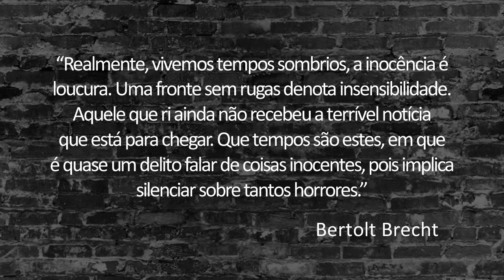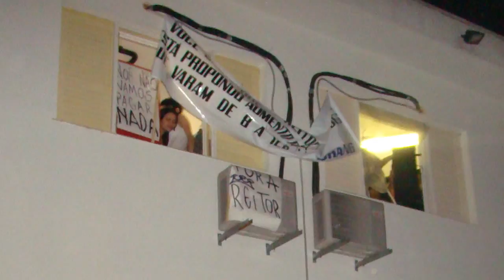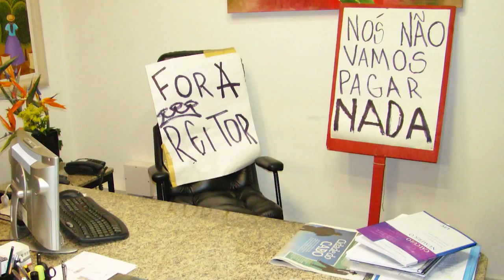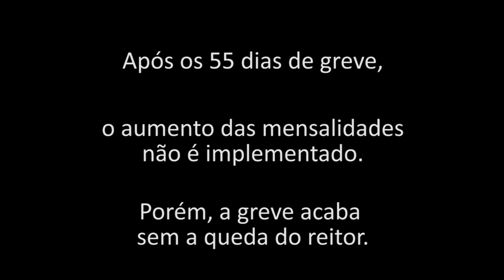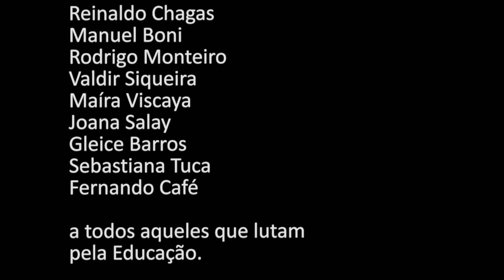Injusta Agressão - Fundação Santo André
No dia 13 de setembro de 2007, uma assembléia de estudantes revoltados com a proposta de aumento de mensalidades, culmina na ocupação da reitoria do Centro Universitário Fundação Santo André. Em menos de duas horas, a força tática da polícia militar efetua uma ação de desocupação que tem como saldo dezenas de estudantes feridos e oito presos.
Injusta agressão foi gravado quatro anos após essa noite e conta o relato dos estudantes e professores que lá estavam.